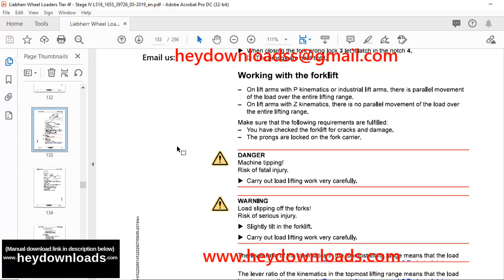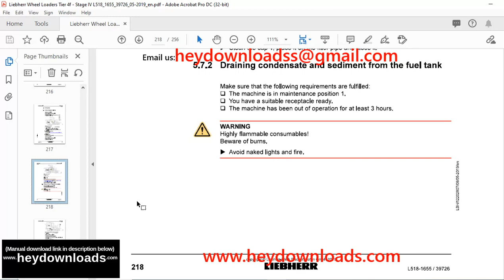Liebherr Wheel Loader L518 Operator's manual 39726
Language : English
Pages : 256
Downloadable : Yes
File Type : PDF
Size:57.7 MB